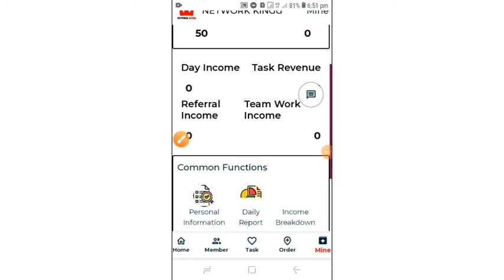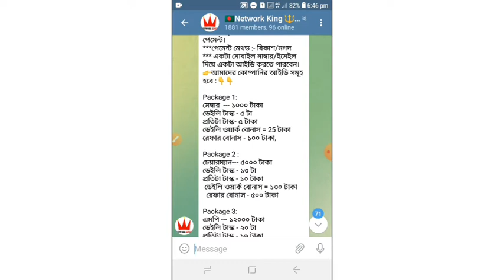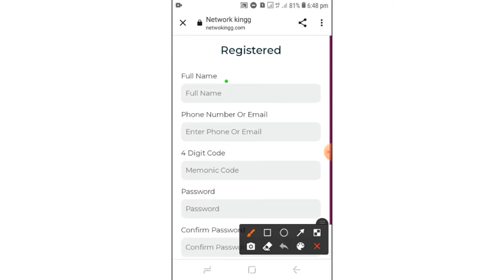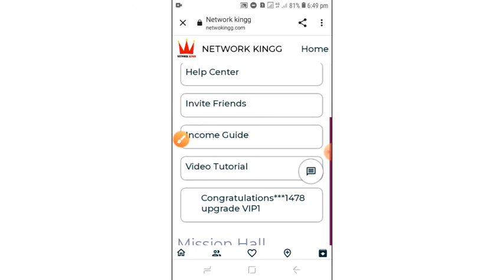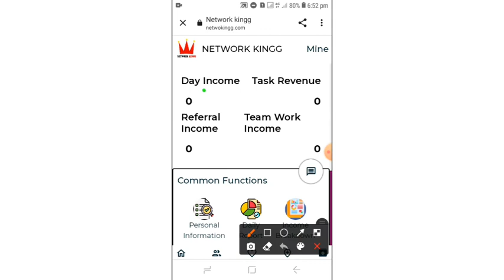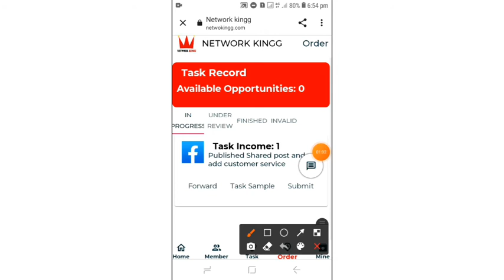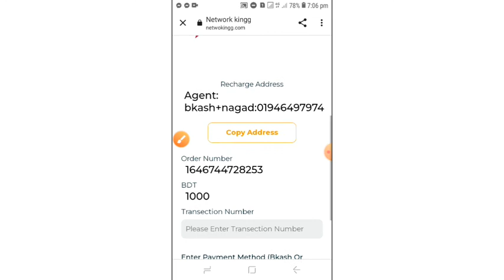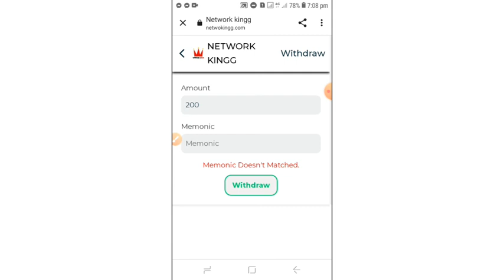Ringid | বাপের বাপ এলো এবার প্রতি রেফারে ১৮০০ টাকা | ডেইলি ইনকদম ৫০০০ টাকা | Online income tutorial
যে কোন কোমার্শিয়াল প্রয়োজনে যোগাযোগঃ 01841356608( হুয়াট্স আপ / টেলিগ্রাম)
শুধু মাত্র ভয়েস বা মেসেজ।